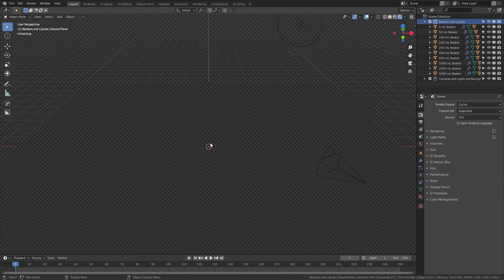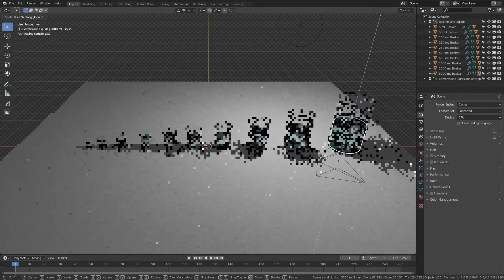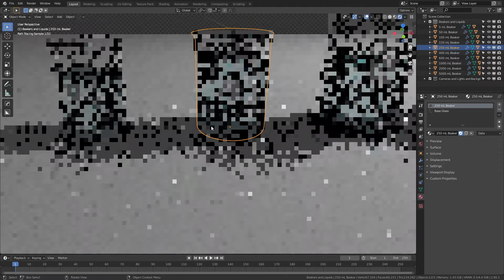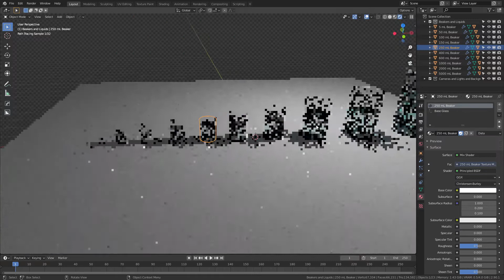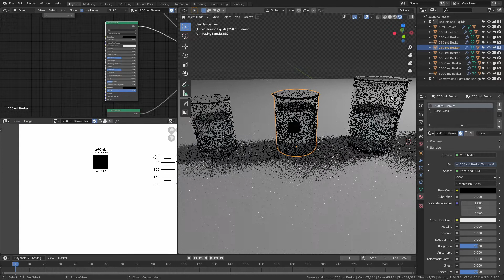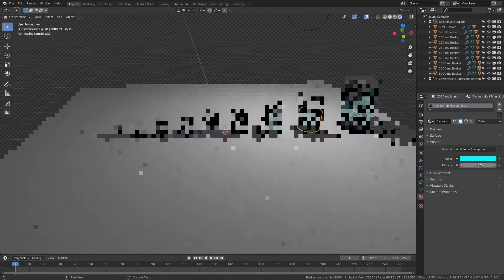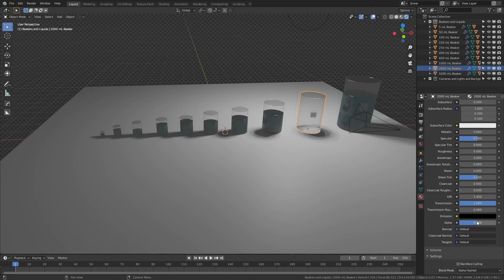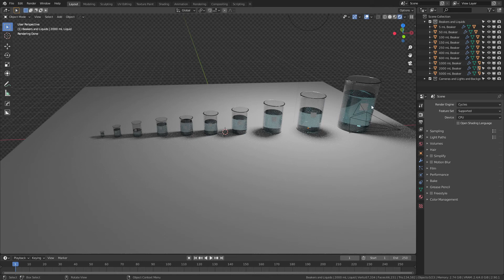Free Beakers for Blender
This is the walkthrough video for using the beaker models available on gumroad. The full set has a good range from 5 mL up to 5000 mL and can be used in Cycles out of box or in Eevee with some slight adjustment. As always, CGFigures will explain the walkthrough faster at x2 speed, because that is how time works.